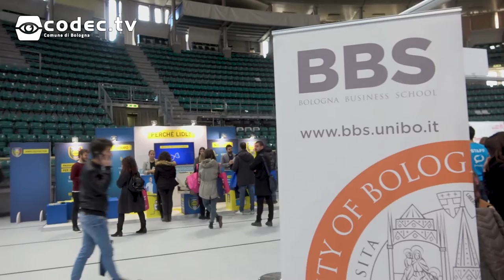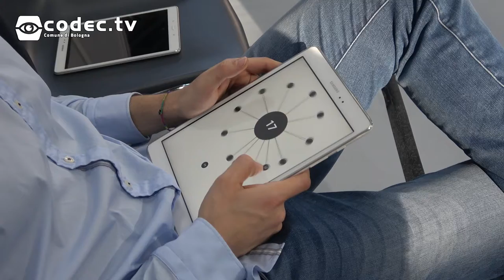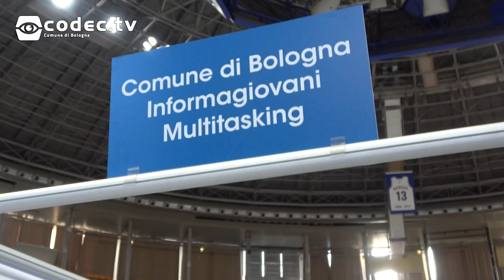Job Meeting 2018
Siamo stati al Job Meeting 2018 e abbiamo intervistato alcuni dei partecipanti.